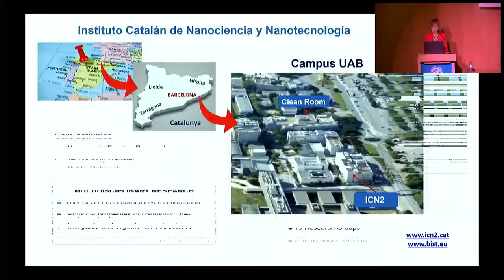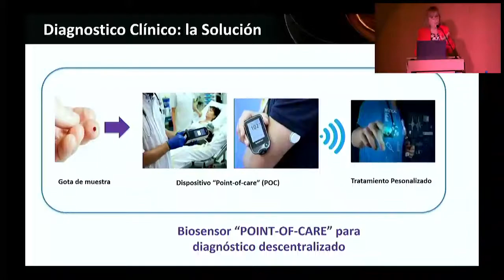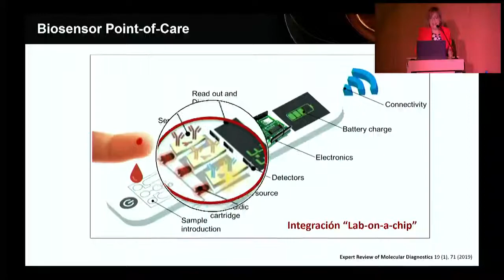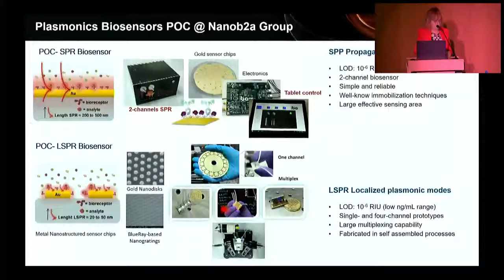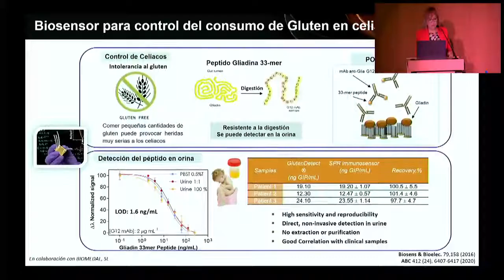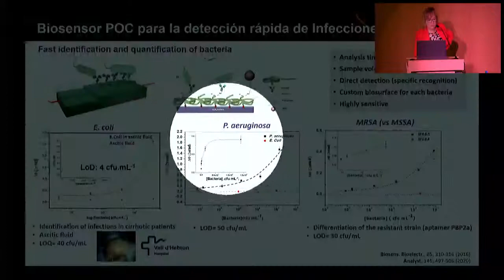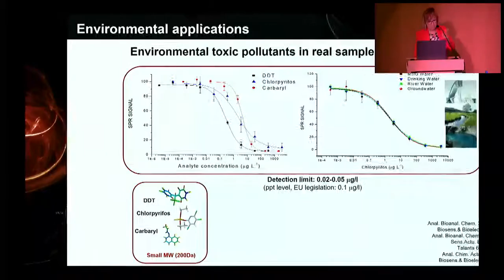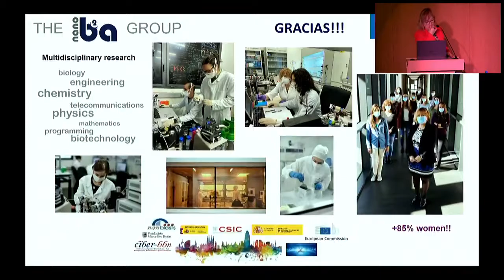Viernes Científicos. Dispositivos NanoBiosensores para el diagnóstico clínico y medioambiental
Conferencia impartida por Laura M. Lechuga Gómez, profesora de Investigación del CSIC e Instituto Catalán de Nanociencia y Nanotecnología, dentro de la programación de Viernes Científicos de la Facultad de Ciencias Experimentales de la Universidad de Almería (18 de febrero de 2022)